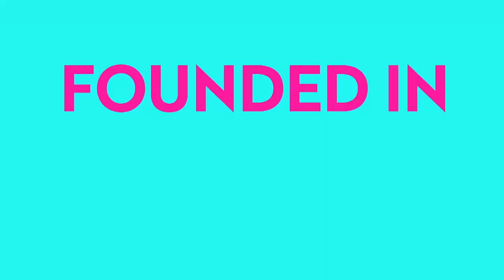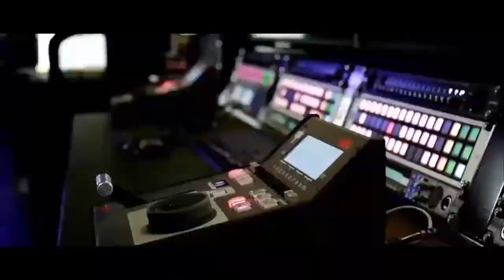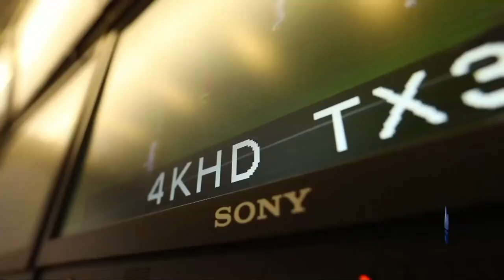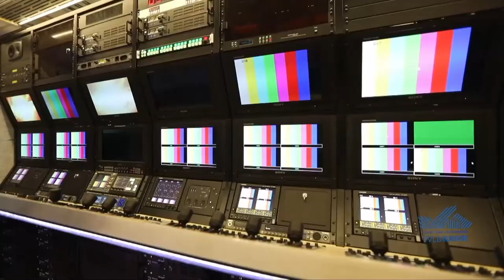FUTURE OF SPORTS PRODUCTION & THE NEW NORM AFTER COVID-19 - BI 2020 Digital Edition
Sports production has come to a complete halt due to the pandemic and impacted all the stakeholders. All live events are taking a reset to create a “New Norm”. The panel will review how Live production will adapt by fast tracking changes in operation. Taking advantage of new technologies which enables greater efficiencies; remote operations and cloud production. Hear the industry experts as they share the blueprint for the “New Norm” enabling new revenue models and efficient operations for sports production.